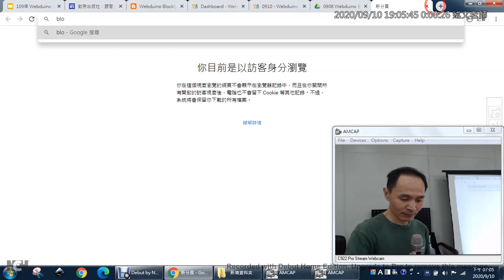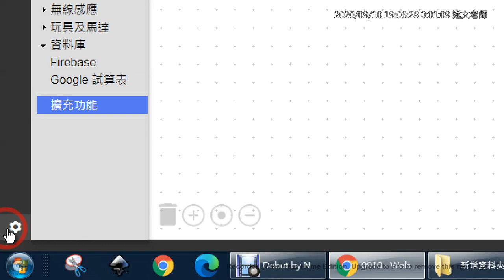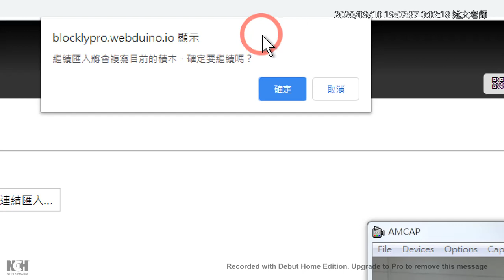02：如何將 Blockly 體驗版程式無痛轉移至 Cloud 雲端版？